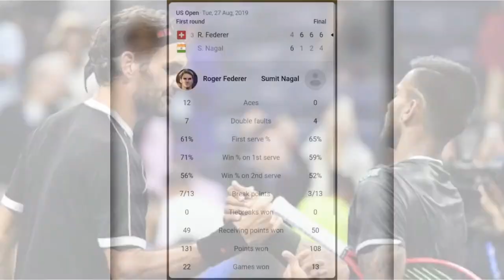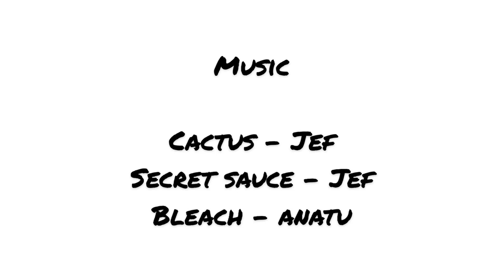Indian Sportspersons - Sumit Nagal - US Open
This is more of an informative/interactive video about Indian tennis player, Sumit Nagal and sports in general in India. The champions produced in India and a take on individual sports.

Music Used;

Cactus - Jef
Secret Sauce - Jef